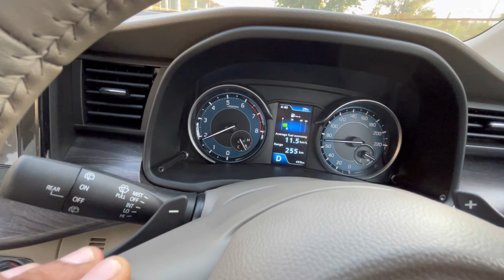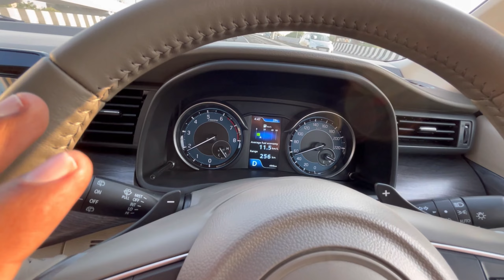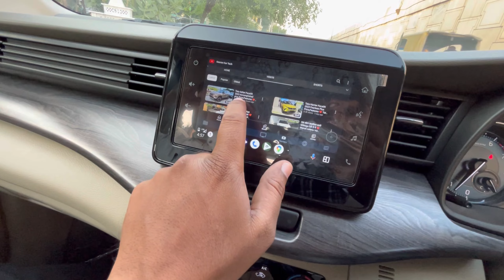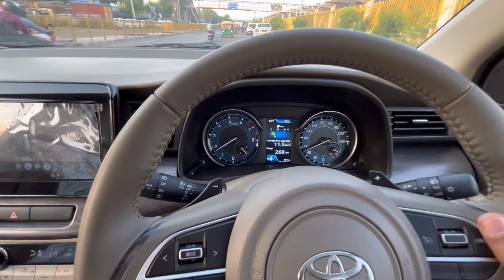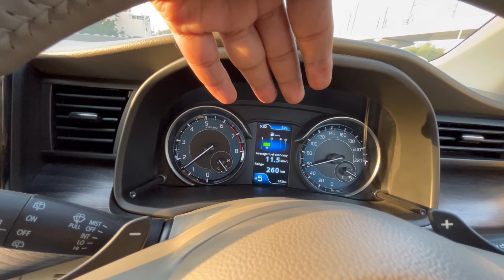आज समझ आ गया Toyota क्यों Maruti की कार उठा rha hain ❤️ Toyota Rumion 2023